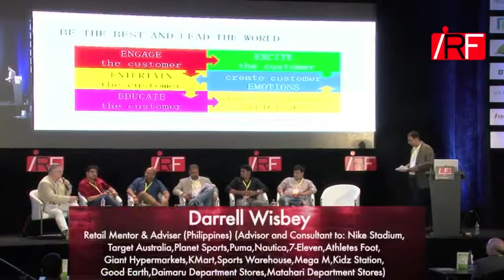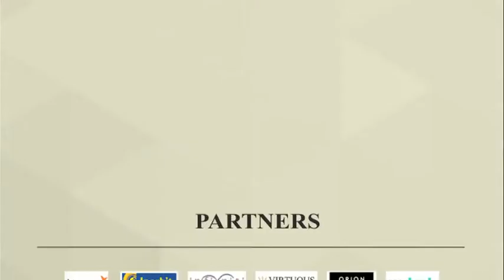THE NEXT BILLION-DOLLAR IDEAS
BREAKTHROUGH CONCEPTS THAT ARE PUTTING THE ZING BACK IN RETAIL :

Innovative and agile start-ups are continuing to emerge with the growing power of technology which can fulfil the rising consumerism and growing aspirational levels of consumers to demand the very best of quality in products, ease of access in buying, and superior levels of customer service. Billion dollar business ideas are surpass all boundaries, age limits, restrictions, time lines, and rigidities. The seemingly innocuous ideas of a couple of years back are billion dollar concepts and enterprises today. That is the charm and magic of this retail industry. Entrepreneurs who have set ambitious high growth expectations, invested ahead of the demand on sheer self-belief, staffed up with motivated teams, took the frugal resources out to their last mile, and stayed in constant conversation with their customers. meet them here! Let’s acknowledge and nurture them for the new wave of retail concepts that will create the true retail-ization of the Indian markets and develop a new era of consumerism and empowered consumers.